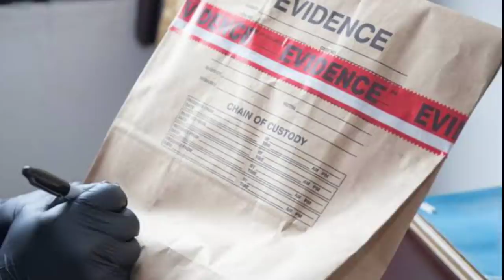4 Cold Cases Finally SOLVED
00:00 Intro
00:18 Suzanne Poll
03:33 Alexis Tiara Murphy
06:58 Regina Krieger
09:22 Rita Desjardine